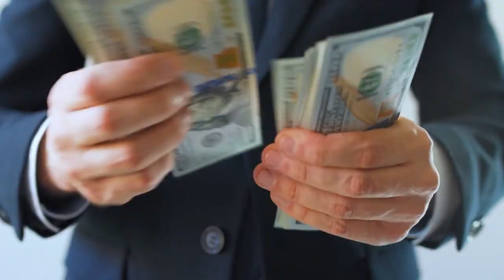Watch This Before You See Guillermo del Toro's Pinocchio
A familiar tale of a wooden boy is seen a whole new light through the visionary imagination of one of the greatest living horror directors. Here's what you need to know before seeing Guillermo del Toro's "Pinocchio."

‌A long road to release | 0:00
A familiar but different story | 2:07
An impressive cast | 3:12
The trailers | 4:07